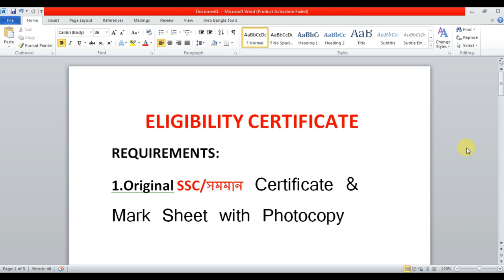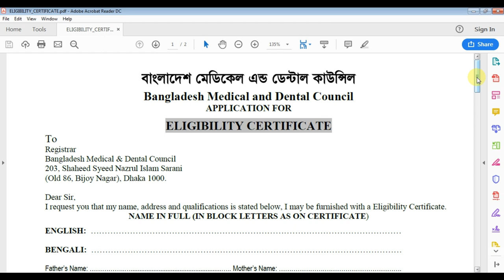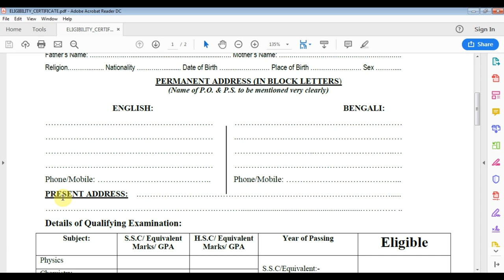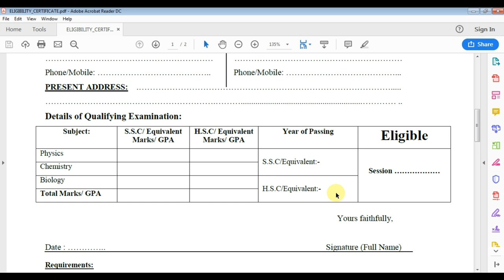Requirements for Eligibility Certificate in Bangladesh Medical & Dental Council(BMDC)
Requirements for Eligibility Certificate:

1.Original SSC/ Equivalent Certificate & Mark sheet with Photocopy.

2. Original HSC/ Equivalent Certificate & Mark sheet with Photocopy

3. Two copies of recent passport size photograph attested on back side by Registered Medical Practitioners or by 1st Class Gazetted Officer.

4. Birth Registration Certificate with Photocopy

5. Equivalence Certificate from D.G. Health for ‘O’ & ‘A’ Level student.

6. Eligibility Certificate fee Tk 1000/= (0ne thousand) only to be paid by bank draft / pay order/ Cash, payable to Bangladesh Medical and Dental Council.

আপনাদের অনুপ্রেরণা,আমার পথ চলার শক্তি  (Your inspiration,the power of my way).